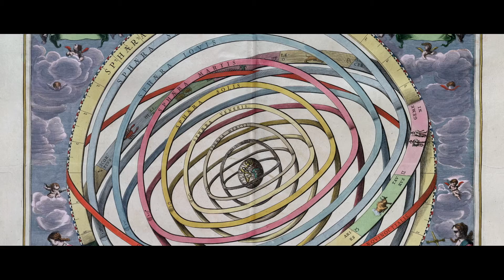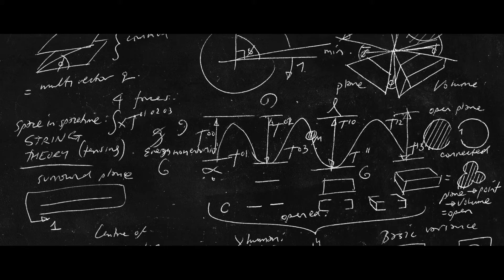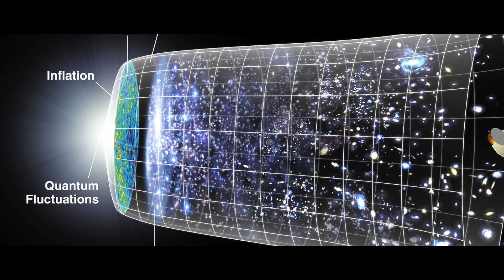Can the BIG BANG Explain the Origin of the Universe?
Astronomer Dr. Danny Falkner discusses whether or not the Big Bang theory still holds up today as the best explanation for the origin of the universe?

Series Synopsis:
𝘉𝘦𝘺𝘰𝘯𝘥 𝘐𝘴 𝘎𝘦𝘯𝘦𝘴𝘪𝘴 𝘏𝘪𝘴𝘵𝘰𝘳𝘺? explores rocks and fossils, intelligent design, astronomy, and so much more! These fascinating segments are approximately 20 minutes each and include an incredible depth of material not included in the film. They are perfect for families, churches, schools, and homeschools wanting to learn how Genesis explains the world around us.

Del Tackett, DM created the Truth Project in 2005 with @focusonthefamily
Danny Faulkner, PhD is the staff astronmer at @answersingenesis